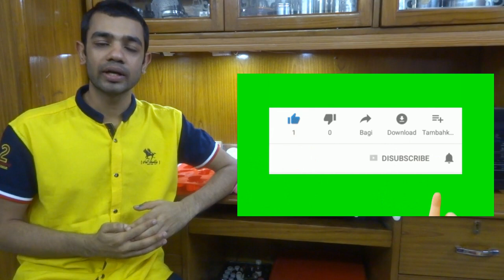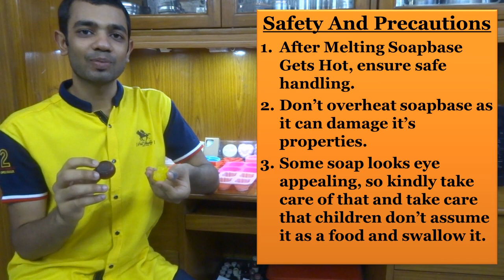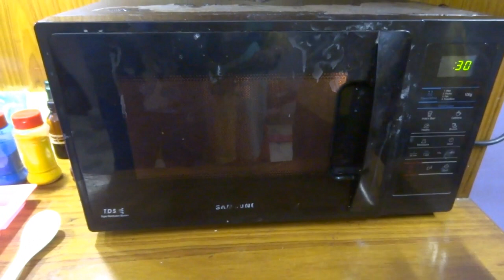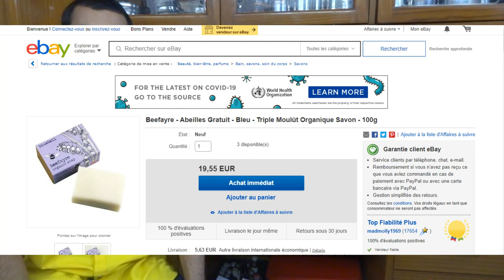Melt and Pour Soap Making साबुन बनाने का तरीका How To Make Soap bnane ka tarika [Soapmaking Part 2]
This Is the The Second Video in respect to our Soap Making series.
We will teach you how to make handmade bath soap very easily at home and start a business of it.

Check our videos on how to make soap at home easily

You can manufacture, outsource, sell, export soap in various countries outside India.
This is a very profitable business with high margins for handmade soaps in countries like France, Italy, Great Britain, Thailand, Maldives.
So why waste your chance and lets give it a try.

We are always there to help you out in a any problems and we also get a chance to learn with you by solving new problems together.

We also sell raw materials for soap making online and conduct online classes for mostly all cosmetology courses:
1. SoapMaking (Mnp, CP, HP, Fluid HP)
2. Bath Bomb, Bath Salts
3. Cream, Moisturizer, Lotion
4. Scrubs
5. Shampoo
Etc.

*Copyright Information:
Owner : Art Vatika